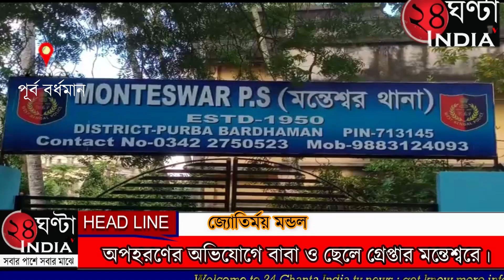অপহরণের অভিযোগে বাবা ও ছেলে গ্রেপ্তার মন্তেশ্বরে।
নাবালিকাকে অপহরণের অভিযোগে বাবা ও ছেলেকে গ্রেপ্তার  করেছে মন্তেশ্বর থানার পুলিশ।ধৃত শম্ভু টুডু ও সাগর টুডু মন্তেশ্বর ব্লকের পিপলন পঞ্চায়েতের কুল জোড়া গ্রামের বাসিন্দা। পুলিশ সূত্রের জানা যায় মাস দুইয়েক আগে  ওই এলাকারই এক নাবালিকা কিশোরীকে প্রলোভন দেখিয়ে অপহরণের অভিযোগ ওঠে তাদের বিরুদ্ধে। ঘটনায় কয়েকদিনের মধ্যেই মন্তেশ্বর থানার পুলিশ  অভিযুক্তদের এক আত্মীয়র বাড়ি থেকে ওই নাবালিকাকে  উদ্ধার করে মন্তেশ্বর থানার পুলিশ। মন্তেশ্বর থানার পুলিশের দাবি অভিযুক্তরা পলাতক ছিল। গোপন সূত্র মারফত মন্তেশ্বর থানার পুলিশ জানতে পারে  অভিযুক্তরা   কুলজোড়া  মোড় এলাকায় আজ ভোরে ঘোরাফেরা করছে  তখন মন্তেশ্বর থানার টহলদারি পুলিশ  তাদের হাতেনাতে ধরে গ্রেপ্তার করে। ধৃতদের কালনা আদালতে পাঠান  মন্তেশ্বর থানার পুলিশ।